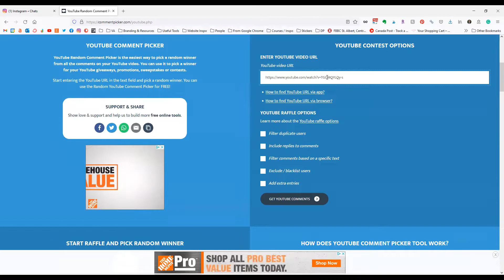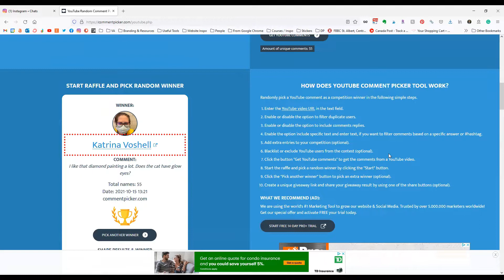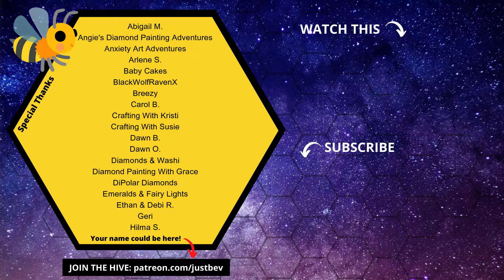WIP & Chat | Diamond Paint With Me | Thanksgiving, when will Crayon leave, friend mail & winner!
A short WIP & Chat this week! I chose the winner of my giveaway from last week's WIP & Chat, talk about Thanksgiving, eating nachos, what's coming on my channel and more! Thanks again to Dawn for the happy mail!